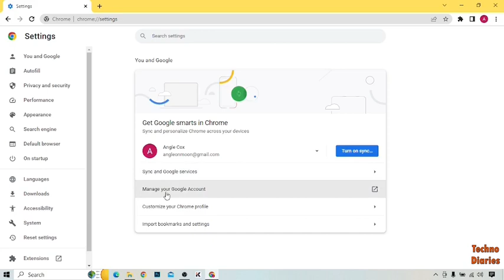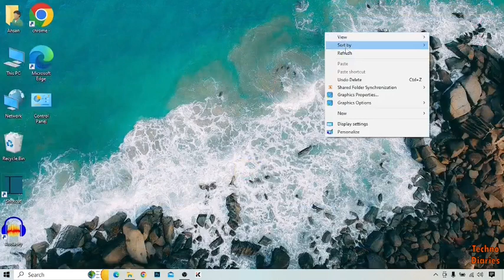How to change Google Profile Picture (Easy Method)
How to change Google Profile Picture

In this video, i will show you How to change Google Profile Picture. There are very easy steps. I hope it will be helpful to you. Keep watching this video to fix the problem about How to change Google Profile Picture.